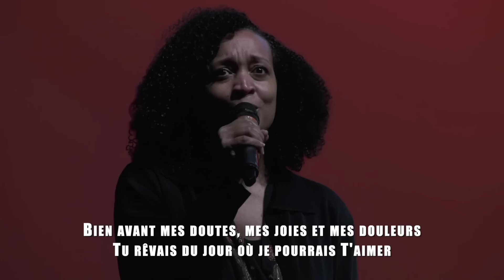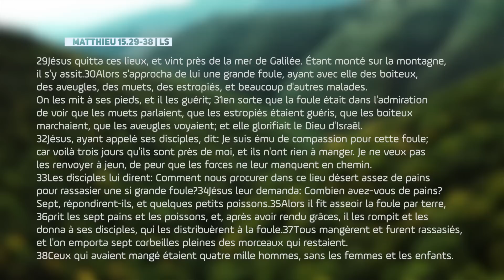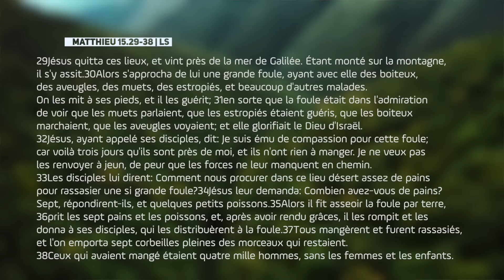Les 4000 rassasiés | Les miracles de Jésus | Bon Sabbat Chez Vous E31